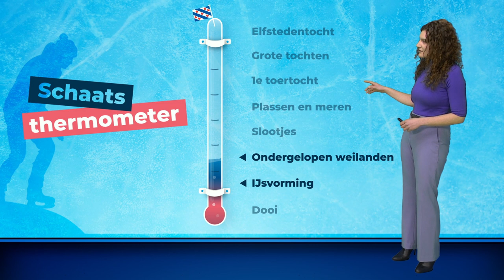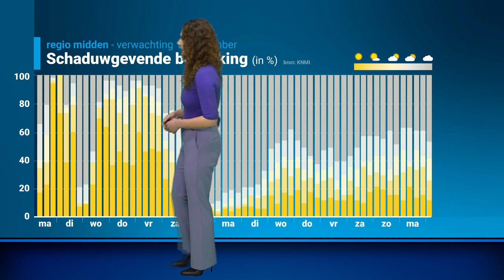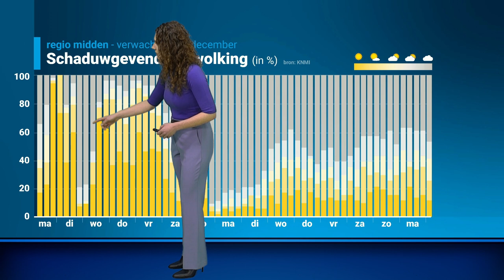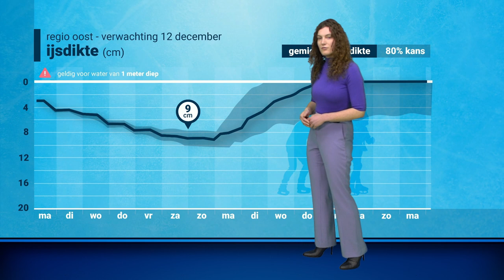Schaatsjournaal: kunnen we deze week gaan schaatsen?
Het gaat flink vriezen, maar kunnen de schaatsen ook uit het vet? Roosmarijn vertelt je er meer over in dit schaatsjournaal!